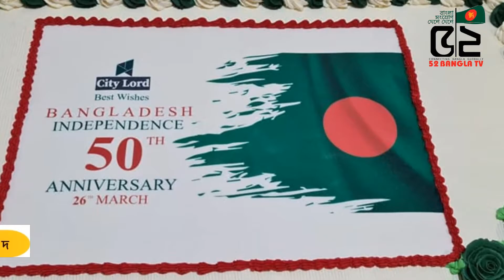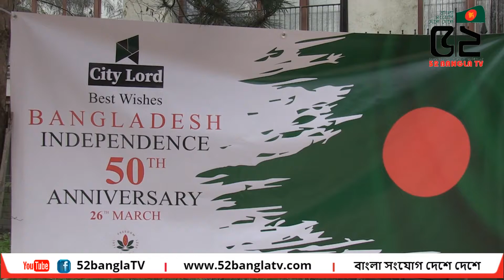ব্রিটেনে লাল- সবুজে বাংলাদেশের গর্বিত প্রকাশ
52 BANGLA TV II বাংলা সংযোগ দেশে দেশে
 52bangla TV is a media platform used globally, especially by the Bengali community around the world.
 It has a Motto ‘CONNECTING BANGLA GLOBALLY.’ 52bangla TV is promoting Positive Bengali heritage, historical and cultural activities throughout the Bengali community globally. 52banglatv is committed to the Bengali global community and its going all positive by promoting public views and news, along with cultural activities. © Copyright 52banglatv 2020